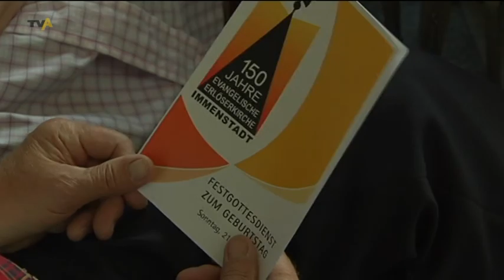Hoher geistlicher Besuch in Immenstadt: Landesbischof Bedford-Strohm gratuliert der Erlöserkirc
Man muss die Feste feiern wie sie fallen. In Immenstadt ist die Gemeinde der evangelischen Erlöserkirche fast schon etwas spät dran. Allerdings, wenn schon der Landesbischof zum 150jährigen Geburtstag kommt, dann kann man die Feierlichkeiten auch ein bisschen nach hinten verschieben. So freuten sich gestern viele Gläubige auf den Besuch von Heinrich Bedford-Strohm, auch wenn er schon fast zum 151. Geburtstag gratulieren konnte.  | von Wackenhut / Hock